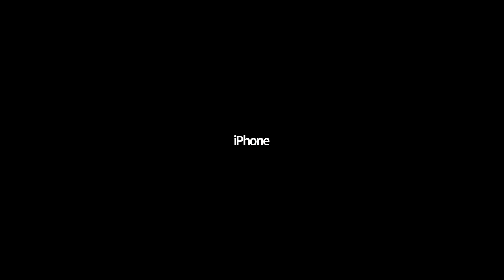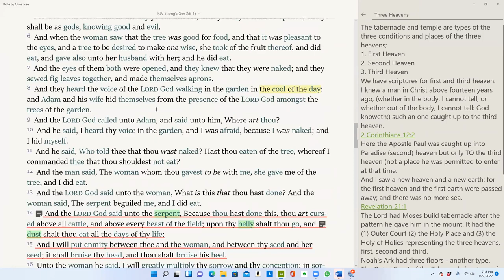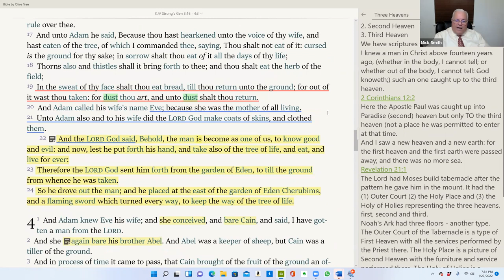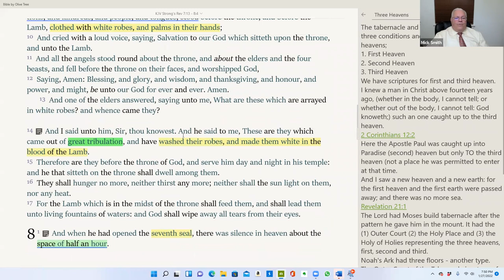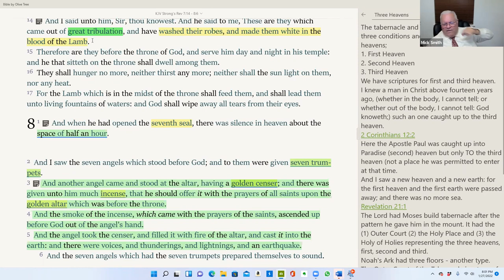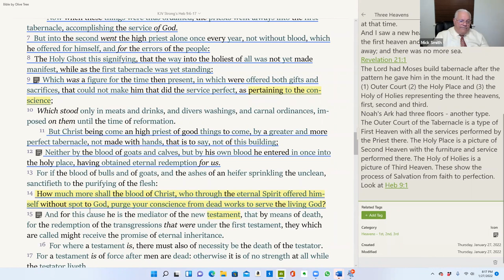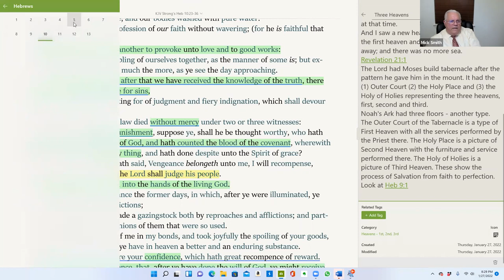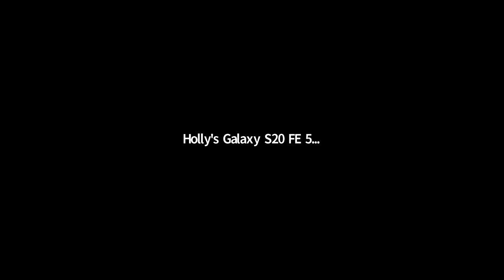Thursday 01/27/22 Zoom Bible Study - Bro. Mick Smith - Heavens: 1st, 2nd and 3rd